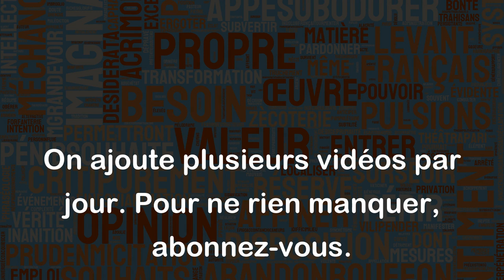Des raisonnements chicaneurs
L'expression "Des raisonnements chicaneurs" est utilisée pour décrire des arguments qui sont excessivement pointilleux, tatillons ou qui cherchent à trouver des défauts dans le raisonnement de quelqu'un, souvent de manière agaçante ou pénible.
Voici deux exemples pour illustrer l'utilisation de cette expression :
- Dans un débat politique, un des candidats commence à critiquer les autres pour leur usage inexact de certains termes techniques. Le public commence à se sentir agacé par ces "raisonnements chicaneurs" qui semblent agir en distraction des enjeux plus importants.
- Lors d'une réunion de travail, un employé présente une proposition détaillée pour améliorer le processus de production de l'entreprise. Un autre employé passe ensuite plusieurs minutes à soulever des questions mineures sur les chiffres utilisés dans la présentation, perturbant le déroulé de la présentation avec ses "raisonnements chicaneurs".